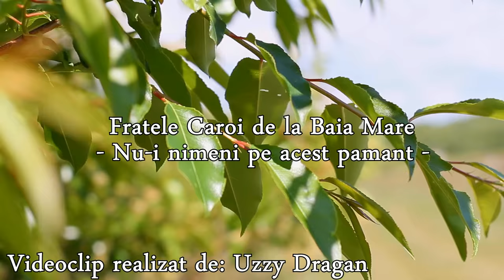Fratele Caroi Nui nimeni pe acest pamant